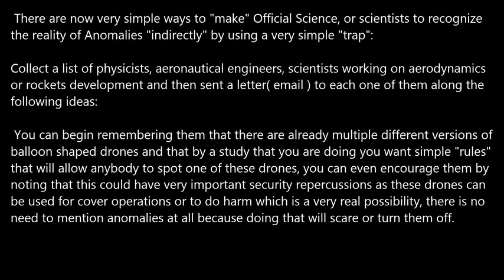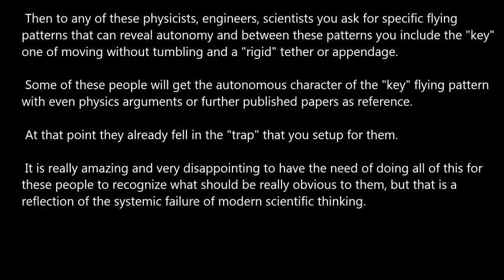A very simple "Trap".